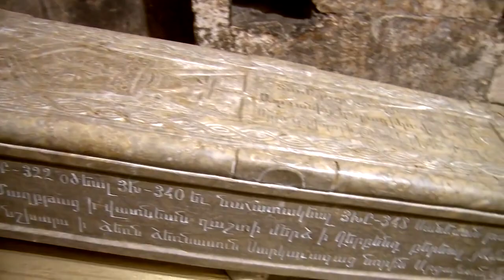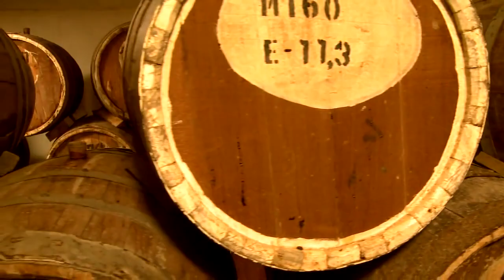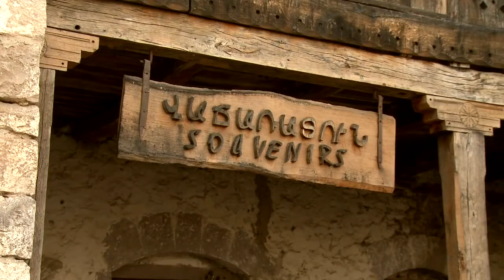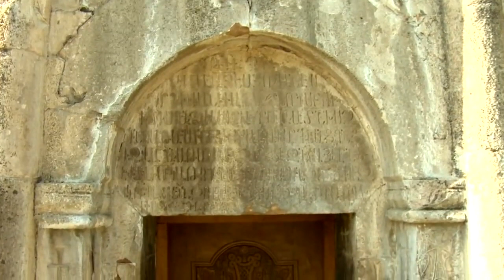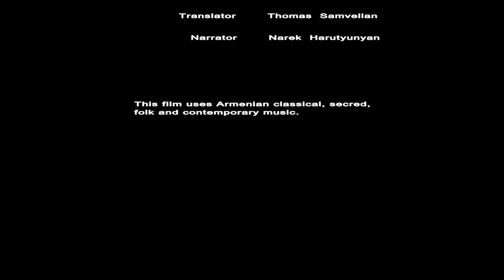Artsakh - Nagorno Karabakh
Artsakh was the tenth province (nahang) of the Kingdom of Armenia from 189 BC until 387 AD and afterwards a region of Caucasian Albania from 387 to the 7th century under suzerainty of Sassanid Persia.